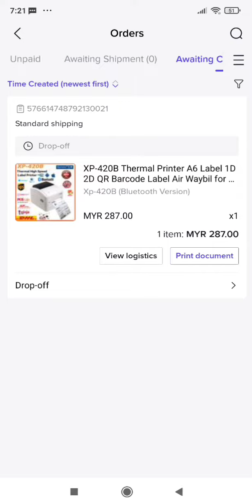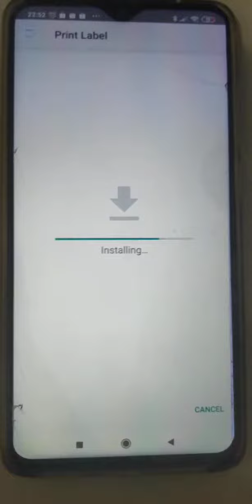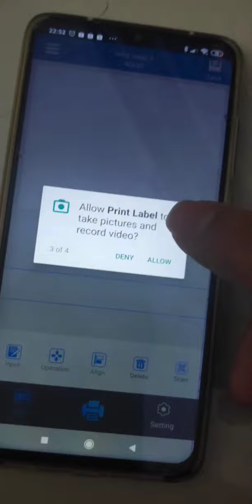Bluetooth print label